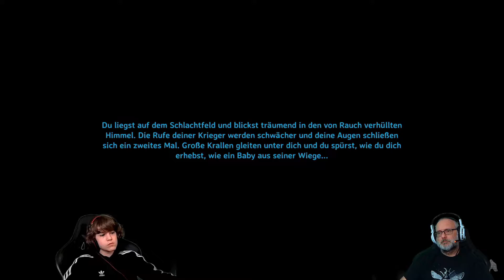Valheim Multiplayer deutsch: Das erste Silber ist verstaut .. aber wir wollen mehr!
Valheim Multiplayer let's play deutsch german Gameplay - In Valheim machen sich Wiki (PhilMarlo_jr) und der "starke" Mann (PhilMarlo) auf den Weg zu sagenumwobenen Mythen .. Unsere unfassbar große Silberansammlung optimieren ..